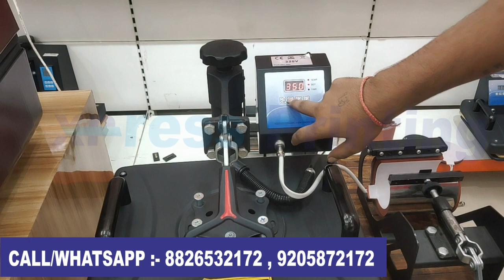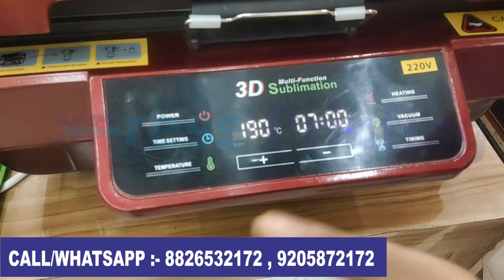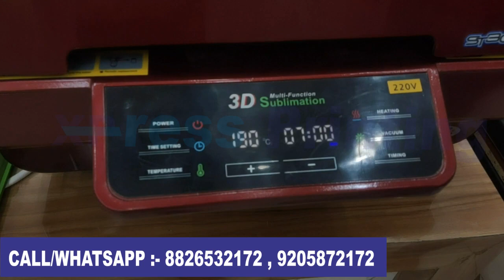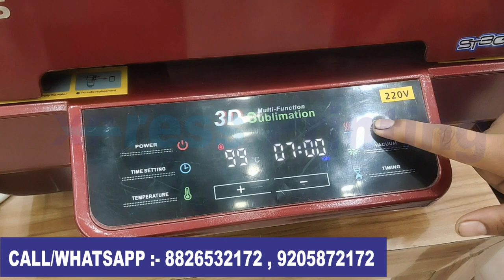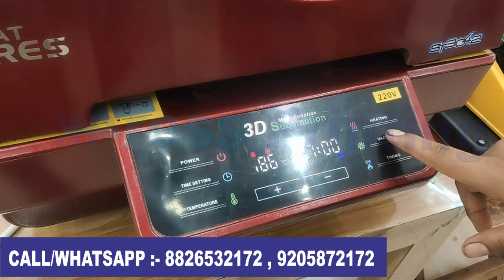SIPPER BOTTLE PRINTING THROUGH 3D & MUG MACHINE BY XPRESS PRINTING NOIDA || NEW TRAINING VIDEO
मेट्रो स्टेशन || Metro Staमेट्रो स्टेशन || Metro Station : Sector - 101 NOIDA 201301

पता || Address = Plot no -587 COMPANY NO- 04 Bhati Market Sec -101 Noida 201301

Railway Station= NIZAMUDDIN RAILWAY STATION

Any Question? Please Ask In The Comment We Will Respond Asap Thanks you for your Love and Support.

Products We Deal In:
5 in 1 Heat Press Machine, 6 in 1 Heat Press Machine, 8 in 1 Heat Press Machine, 10 in 1 Heat Press Machine, ST3042 3D Sublimation Vacuum Machine, ST420 Sublimation machine, ST210 Dual Mug Heat Press Machine, Single Mug Printing Machine, Epson L130 Sublimation Printer, Epson L805 Sublimation Printer, Epson L1800 Sublimation Inkjet Printer, Cotton Heat Transfer Paper, Dark T Shirt Transfer Paper, A4 Sublimation Paper, A3 Sublimation Paper, Sublimation Ink, T Shirt Heat Transfer Vinyl, Sublimation Stones SH Series, Sublimation Glass Photo Frames and Clocks BL Series, Sublimation Card Board Puzzles, Sublimation MDF puzzles, Fridge Magnets, Sublimation Heart and Square Fur Cushions, Sublimation Designer Cushions, Satin Cushions, Velvet Cushions, Smiley Cushions, Magic Mermaid Sequin Cushions, Sublimation Polyester T Shirts, Polycotton T Shirts, Pure Cotton T Shirts, Rice Net T Shirts, Dryfit T Shirts, Black T Shirts, Mouse pads, Table Mats, Mousepad roll, School Bags, Sublimation Trophies, Photo Lamp, Night Lamp, Rotating Pen Stand, Collages and Frames,  Globulite MD Photo Frames, Single and Double Side MDF Keychains, Glass Keychains, Metal Keychains, 2D Mobile Covers, 3D Mobile Covers, Mobile Sticker T Shirt Heat Transfer Flock, Sublimation Tape (Heat Tape), Button Badge Machine, Blank Badge Row Material, Plain White Mugs, 2 Tone (inner Color) Mug, 3 Tone (Inner and Handle Color Mug), Couple (Lovers) Mug, Metallic Golden and Silver Mugs, Hear Shape and Heart Handle Mugs, Black, Red and Blue Patch Mugs, Xpress Printing frames , Animal Handle (Kids) Mugs, Ceramic Money Bank, Sublimation Beer Mugs, Sublimation Ceramic Plates, Sublimation Aluminium Sipper Bottles, Thermocol Box for Mug Packing, Sublimation Ceramic Tiles, Sublimation Table Clocks, Wall Clocks, MDF Coasters, Acrylic Coasters, Photo Stands, Sublimation Rock Photo Frames, Sheet.Sublimation Epson L130 Printer
Sublimation Epson L805 Printer
Sublimation Epson L1800 Printer
Epson L1800 roll to Roll Printer
T Shirt Heat Transfer Vinyl
Sublimation Bed Sheet Printing
Sublimation Curtain Printing
Digital Mug Heat Press Machine
Sublimation LED Cushions Printing
Sublimation Photo LED Pillow
Sublimation Fur Cushions
Sublimation Plain Cushions
Sublimation Heart Cushions
Sublimation Square Cushions
Sublimation Magic Cushions
T Shirt Heat Transfer Flock
Light Garment Rubber Paper
Dark T Shirt Transfer Paper
Dark Heat Transfer Paper
Sublimation Printing on Cotton T Shirt#sublimationprinting